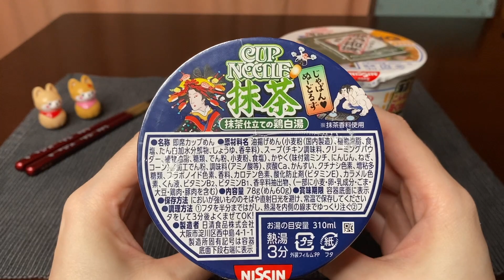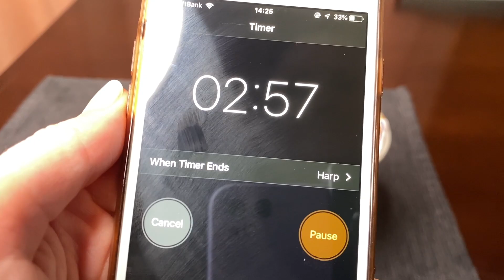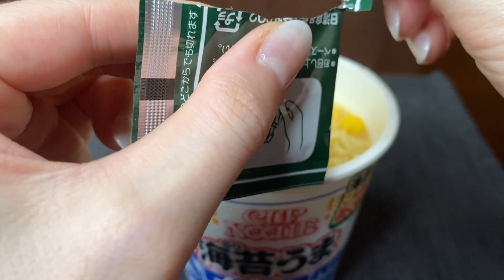SEAWEED NORI SEAFOOD CUP NOODLE - 海苔うまシーフード カップヌードル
Nissin cup noodles seafood noodles - new Nori seaweed summer version.
This is a seafood soup ramen with squid, egg, imitation crab meat, cabbage and green onion.

Nowa letnia wersja instant ramen o smaku owoców morza z dodatkiem pasty/esencji z wodorostów "nori".